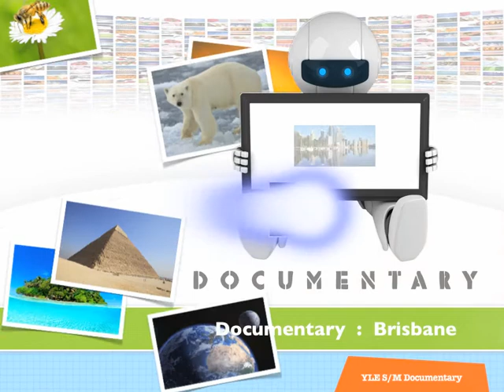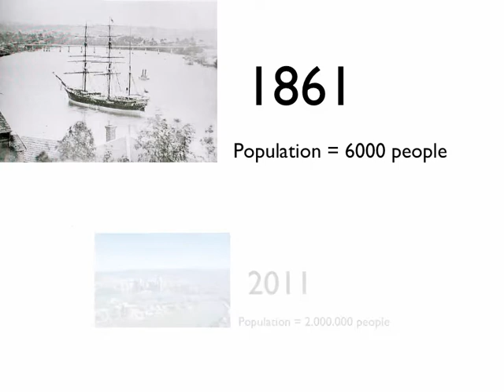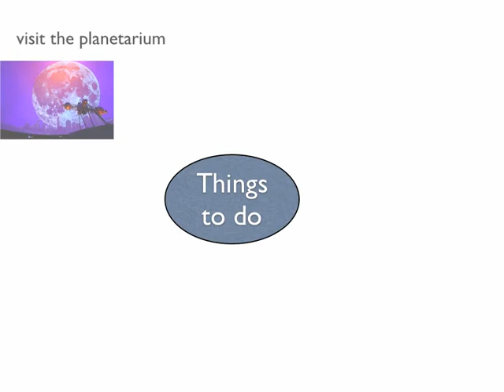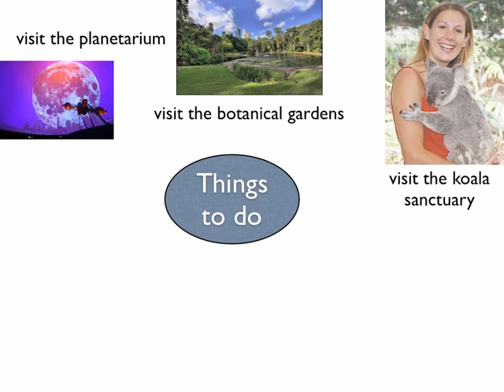YLE 886 Documentary 2011 Brisbane MOVIE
A documentary about Brisbane for YLE students